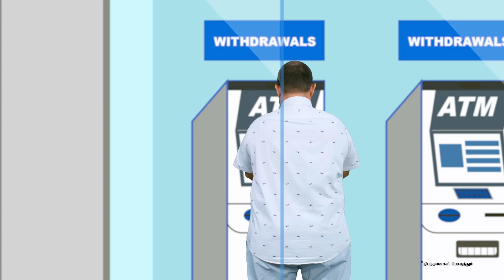ஜனாதிபதிக்கு நன்றியை தெரிவித்துக் கொள்கிறேன்!